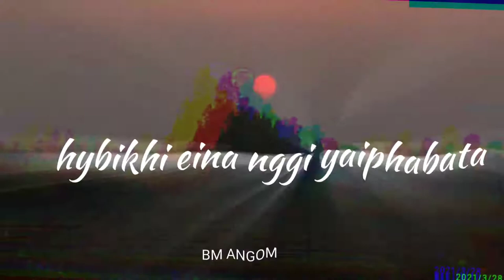Nungcbagi meichktuna//Whatsapp status LYRICS VIDEO// BM ANGOM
Plz support my BM Angom 🙏🙏